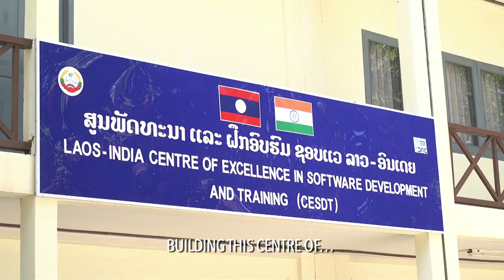Indian Technical and Economic Corporation Programme (ITEC)